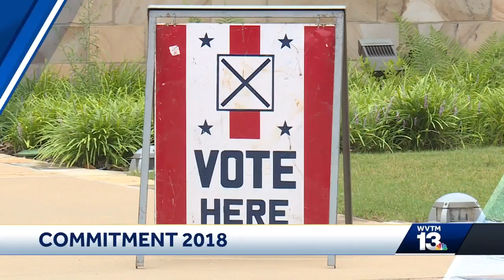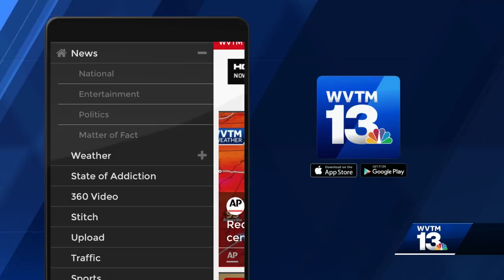Alabama primary runoff coverage - 6PM